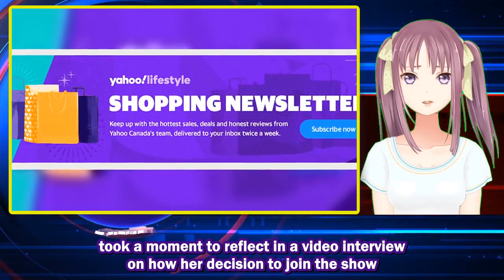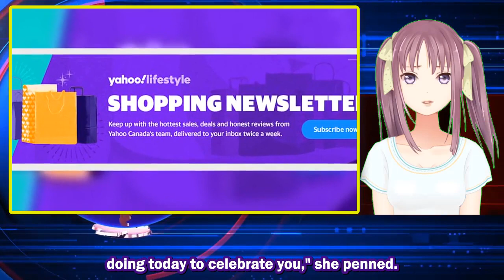Amanda Kloots calls 'DWTS' 'a way to find myself again' after husband Nick Cordero's death